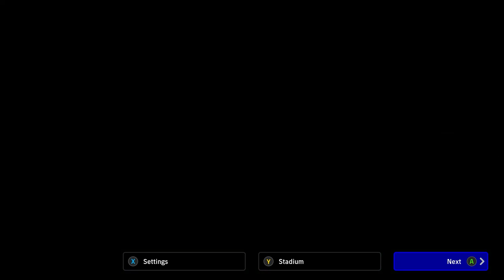Manchester United vs West Ham RB